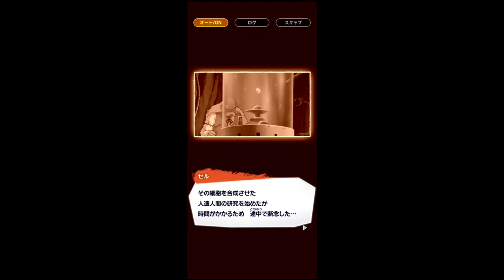ドラゴンボールレジェンズ